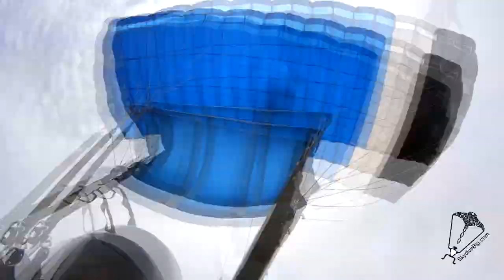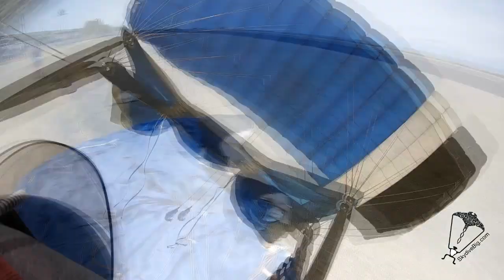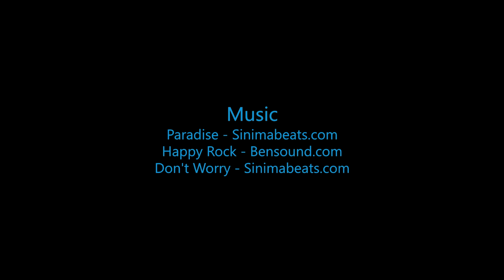Cora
Swoopware: Adventure Tour Video - Cora